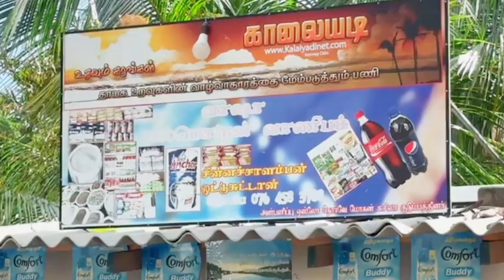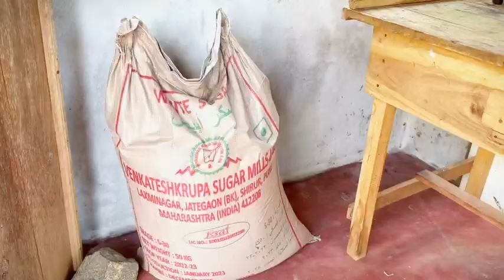இரண்டு உறவுகள் இணைந்து வழங்கிய உதவி